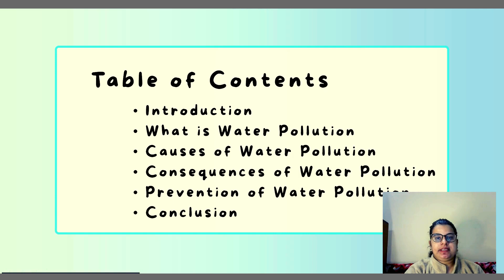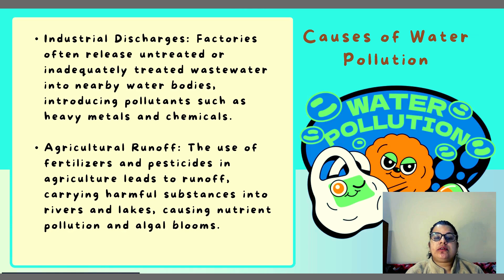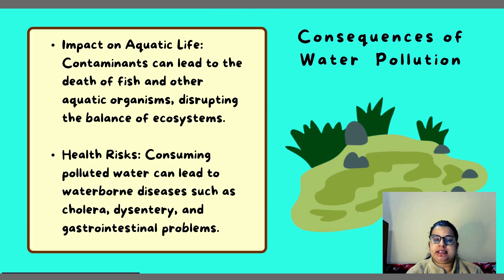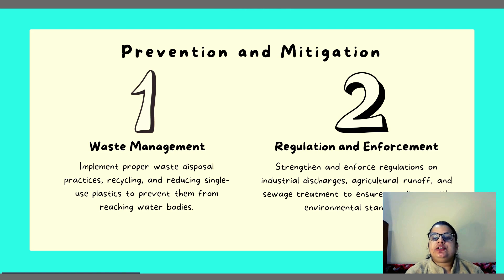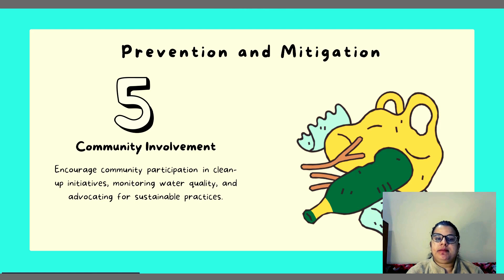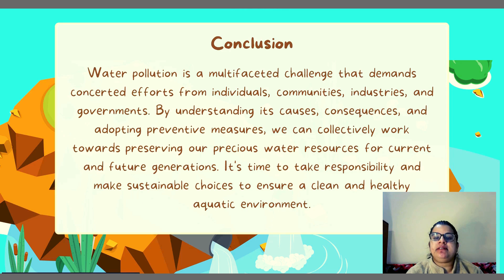what is Water Pollution in Hindi with PPT presentation